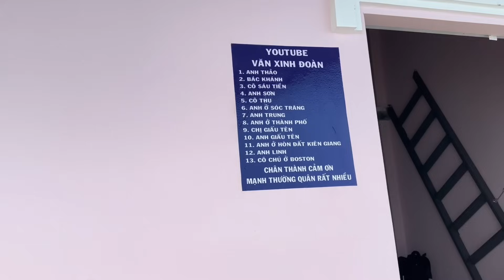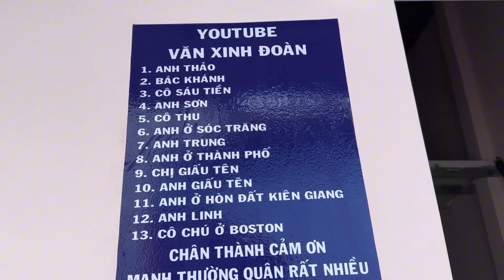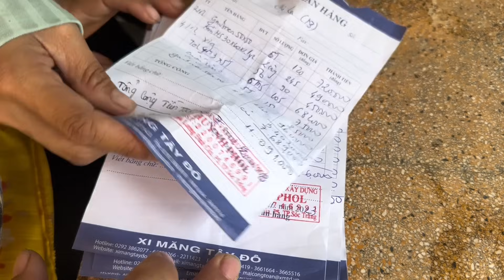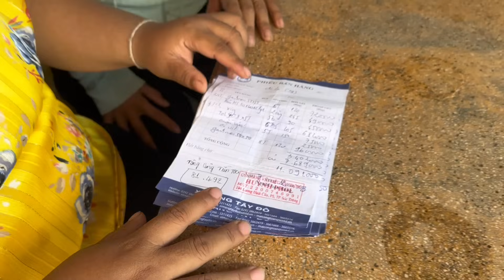Bữa nay gia đình Thánh Liệu chính thức về nhà mới cảm ơn cô chú anh chị Mạnh Thường Quân nhiều lắm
Bữa nay gia đình Thánh Liệu chính thức về nhà mới cảm ơn cô chú anh chị Mạnh Thường Quân nhiều lắm Gia đình mình chân thành cảm ơn cô chú anh chị và các bạn mạnh thường quân trong nước và ngoài nước đã ủng hộ nhà thánh liệu cảm ơn cả nhà nhiều lắm